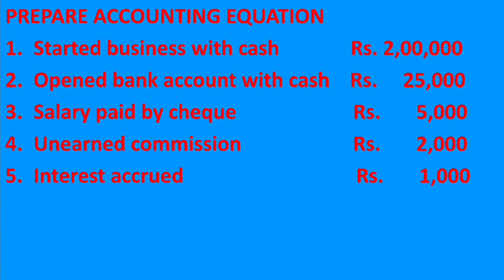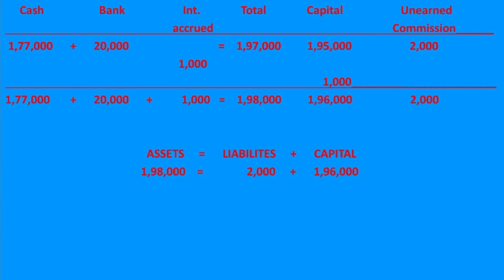Unearned income and accrued income in accounting equation(in Malayalam)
This video explains the treatment of unearned income and accrued income in accounting equation.Hope it would be helpful to all.